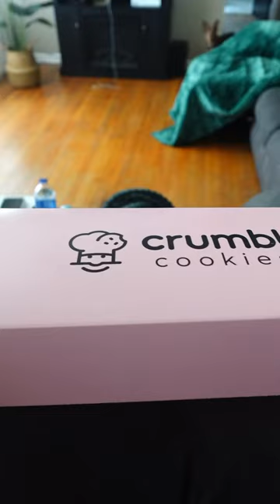mini vlog | bogg bag essentials, Amazon haul, kitchen declutter & crumble cookies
27 Piece Amazon Mixing Bowl Set